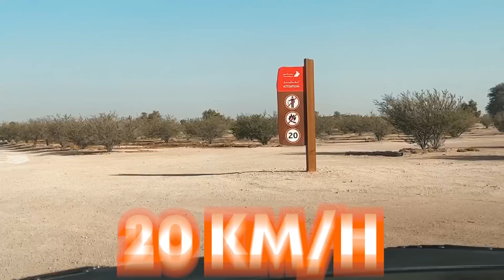MI EX-ASISTENTE PONE A PRUEBA SU CAMIONETA 😱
Como muchos saben modifiqué mi Porsche Cayenne para que quedara fuera de serie y aprovechando que vería a mi buen amigo Sergi decidí retarlo a unas carreras en el desierto y aprovechamos para conocer las camionetas más extremas del mundo parecía que estábamos en una película de ciencia ficción ¡fue toda una locura!